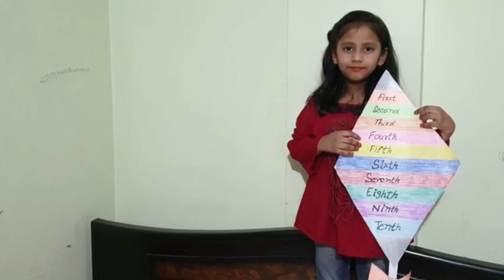Ordinal Number Craft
This video will introduce the concept of ‘ordinal numbers’.
First, Second, Third, Fourth, Fifth, Sixth, Seventh, etc.
In one class math ordinal numbers are introduced to kids. here is the video on how to introduce ordinal numbers to one class kids.
Kids should spend time watching informative videos and expand their knowledge day by day.